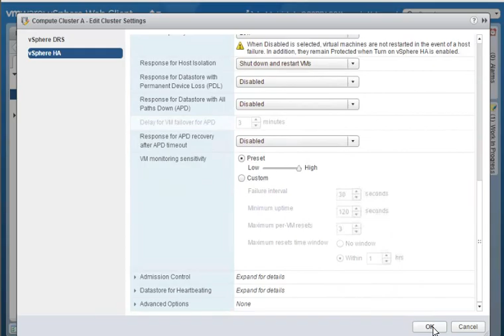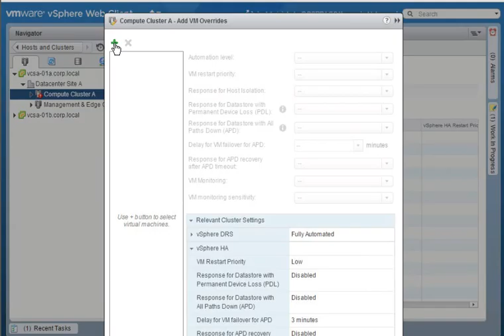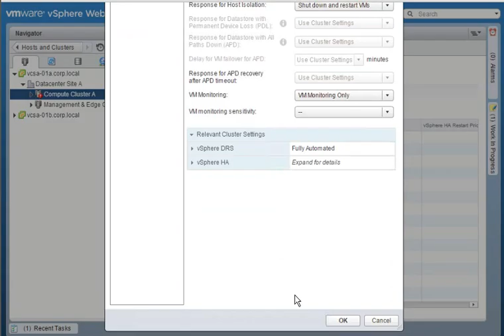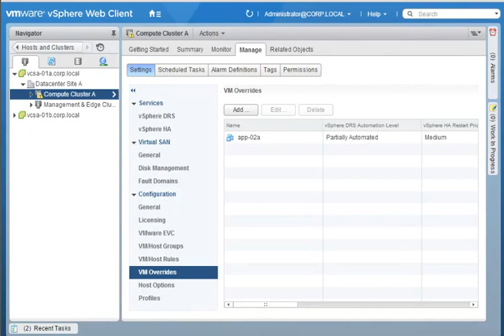Configuring VM Options for vSphere HA